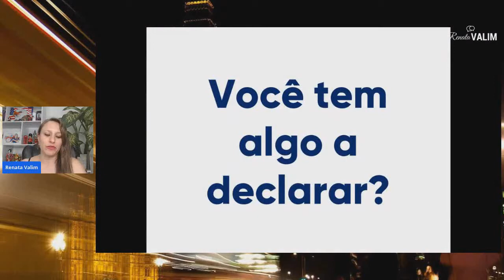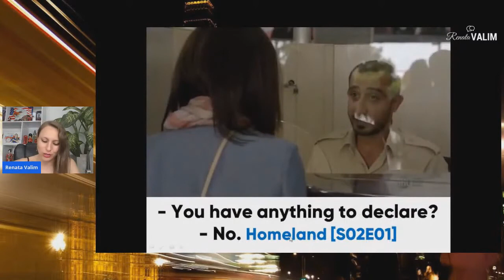Você vai ouvir isso na imigração: "Tem algo a declarar?"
É importante estar com seu inglês afiado na imigração! Neste vídeo, apresento muitos exemplos de como pode ser feita uma pergunta muito comum quando estamos chegando em outro país.